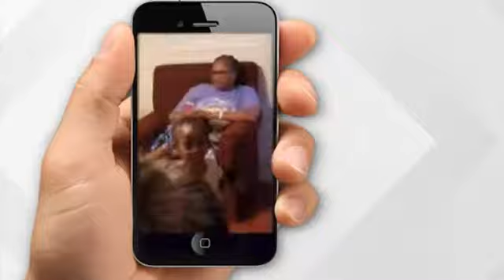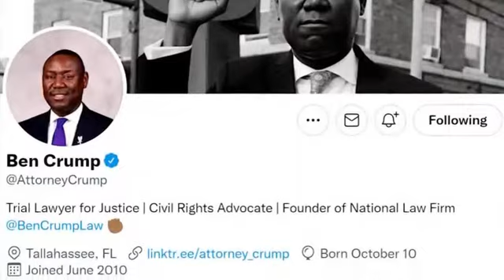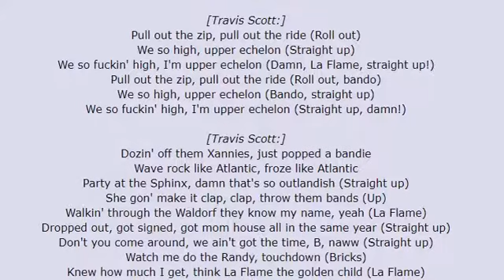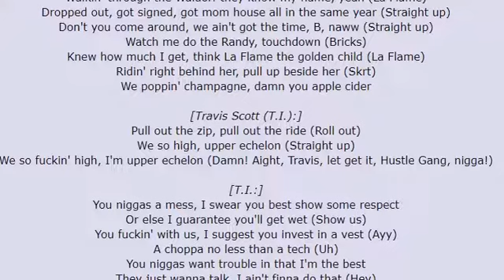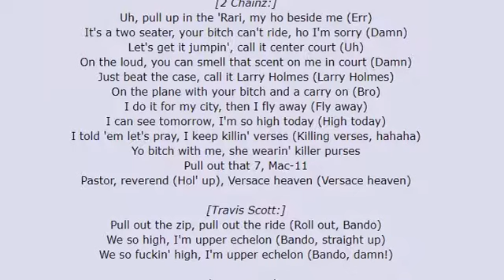9 yr OLD IN A COMA TRAVIS SCOTT UPDATE